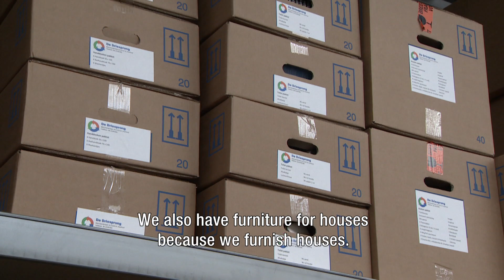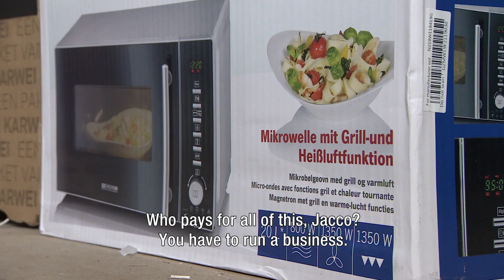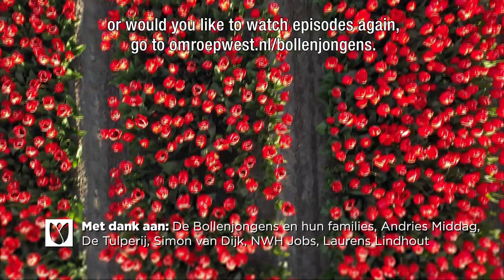Bollenjongens - S1E8 (with English subtitles)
The flower bulb region. A colorful area in the province of South Holland. The beautiful fields of tulips, daffodils and hyacinths attract more than a million visitors every year and both flowers and bulbs are important export products for The Netherlands. But how do the bulbs get on the land and the flowers in your vase? In this series we follow 11 ‘bollenjongens’ for one year. Young entrepreneurs in the flower bulb region, who are busy all year long on their land and in the barn.

The time has come, we can show the result of the bollenjongens-bed in Keukenhof. Six months ago, Johan planted the bulbs in the flowerbed together with Frans, the designer of the park. A rainbow was made from the tulips that were cared for by the bollenjongens.

You regularly see irrigation machines on the fields in the spring and summer. You often drive past it carelessly, but it is a nice system to take a closer look at. And the fields are not only irrigated when it is dry. Ruben tells that he used to have two irrigation machines, but that he can only have one now. He explains where that limit comes from during irrigation.

About 16,000 labor migrants work in the region every year to do all the work that no Dutch are willing to do. But there is also a shortage of foreign employees. That is why employment agencies do everything they can to ensure that labor migrants come and stay in the region. And that's more than you might think. And because of all the labor migrants that the bollenjongens work with, they now also know some Polish words. But what words do they know and what do those words mean?

In the afternoon we meet Ruben again, but this time in De Zilk. There is a bright red tulip field in bloom that attracts a large audience. But not for much longer, because Ruben is going to head the tulips. When he is busy, it turns out that not all tulips are headed. When Johan asks him whether he does not adjust the machine a bit lower, Ruben explains why that is not an option.

It is now clear that the bollenjongens have one great love: their own bulb company. But what is it like to have a relationship with a bollenjongen? Does that mean that as a partner you always come second? And what does that mean for your relationship? Johan is at home with Carlo and his girlfriend Stefanie. They have been together for five years now, have been living together since January and have already had the necessary conversations about this.

Finally, the bollenjongens tell you what to take into account when you start a relationship with a bollenjongen.